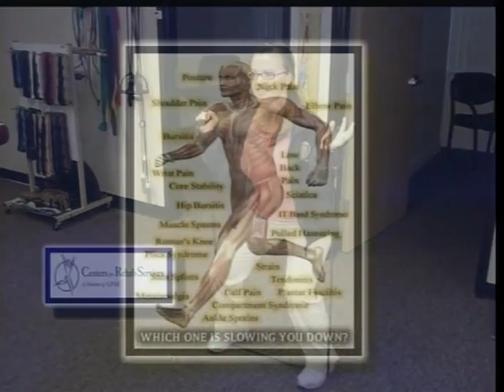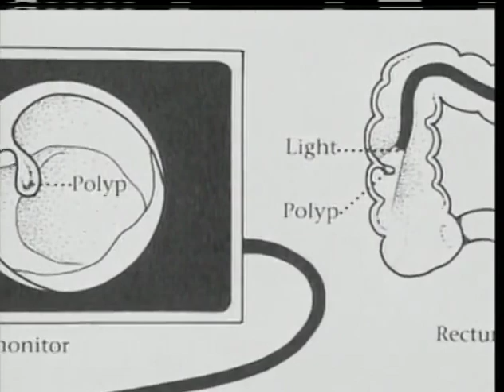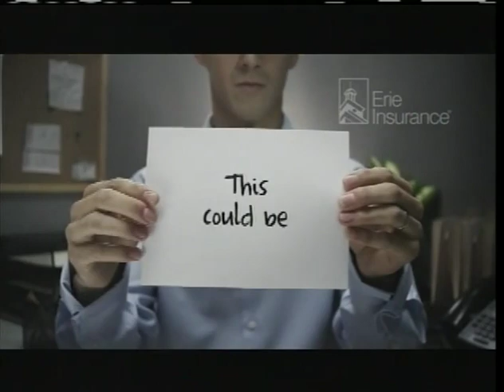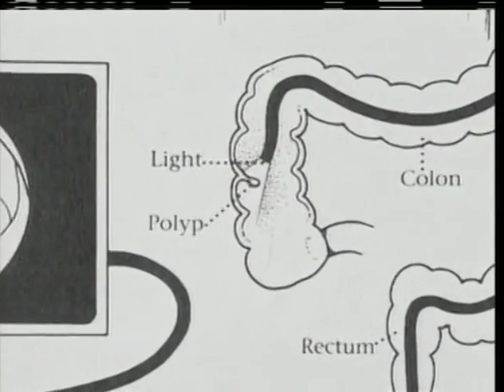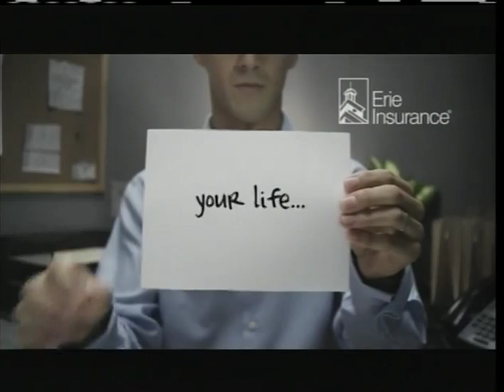WPIAL BOYS BASKETBALL CONNELLSVILLE AT LAUREL HIGHLANDS 1/4/20